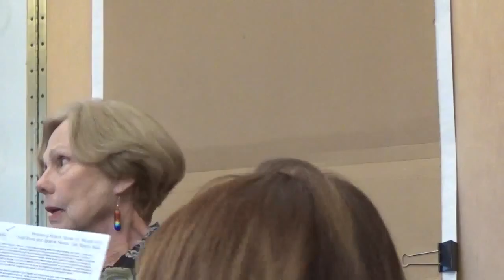CLC160316 710 Earthquake Preparedness Presentation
District 3 Community Leadership Council
Meeting of March 16, 2016